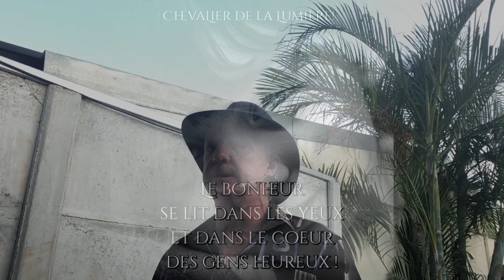spanish eyes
Blue Spanis Eyes interprété par Laurent Huard.